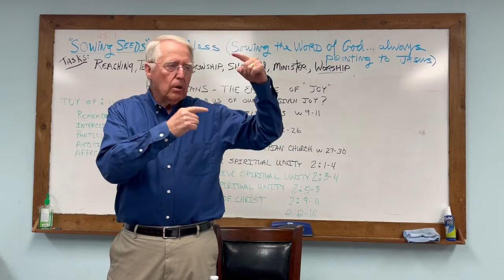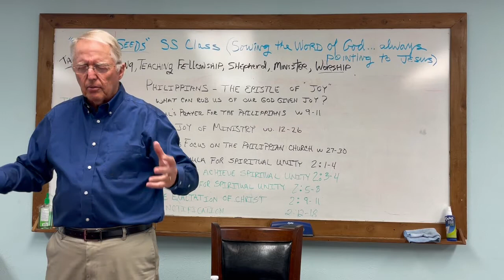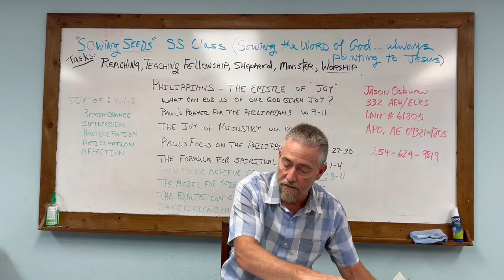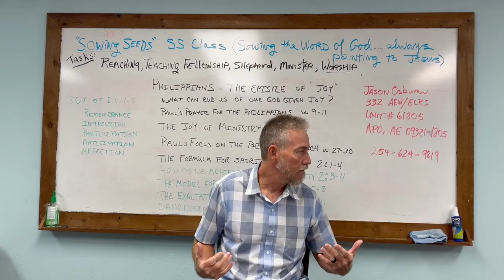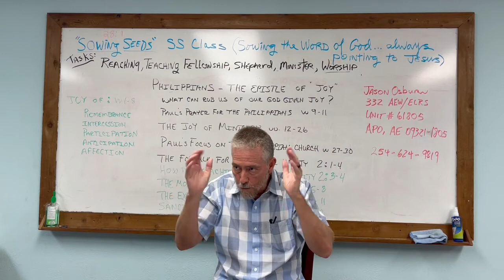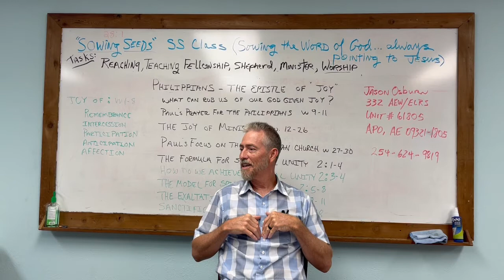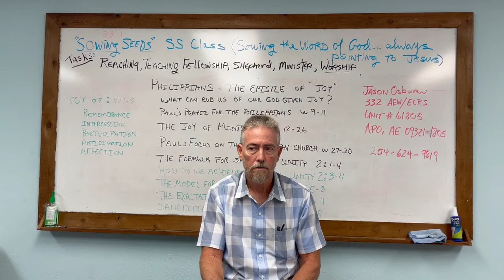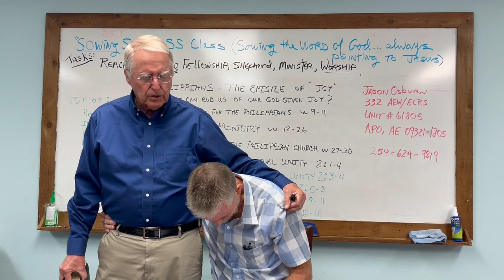Philippians, ‘the Epistle of Joy’…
We will pick up at verse 2:7 looking at the ‘Model for Spiritual Unity’. Time permitting we will continue with verses 9-11 ‘The Exaltation of Christ’ & 2:12-13 ‘Sanctification’.